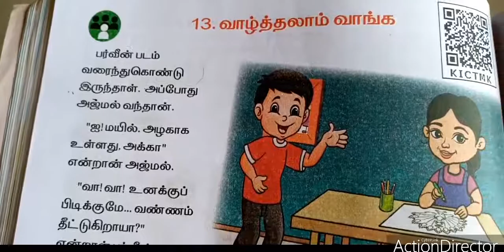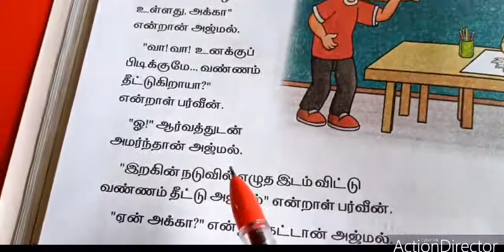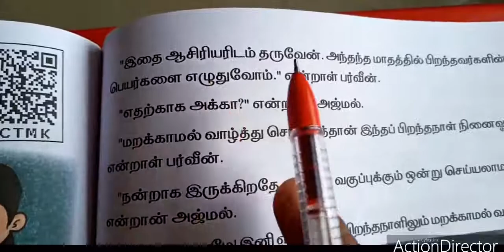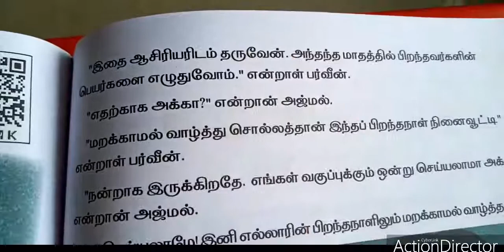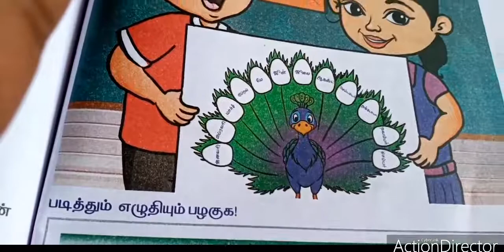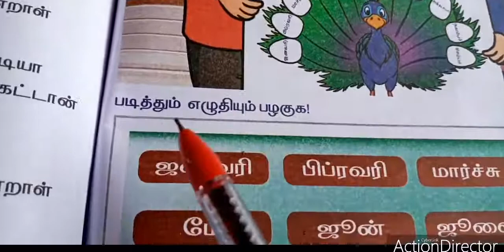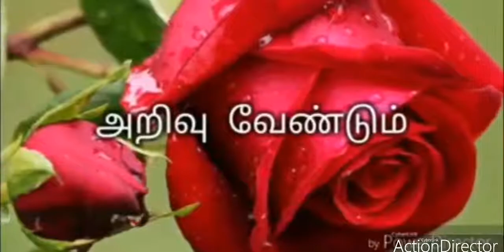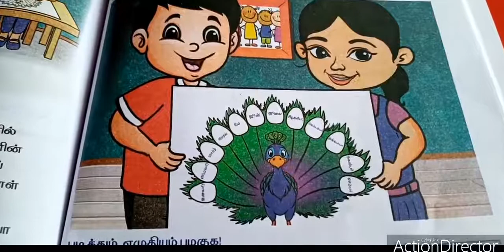Sjv Grade 2 Tamil Vazhthalam Vanga 1